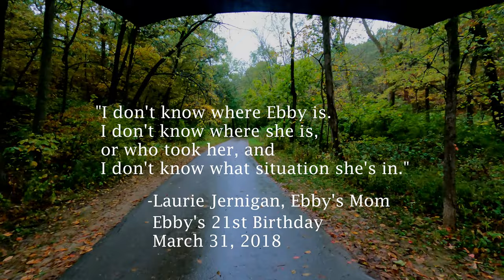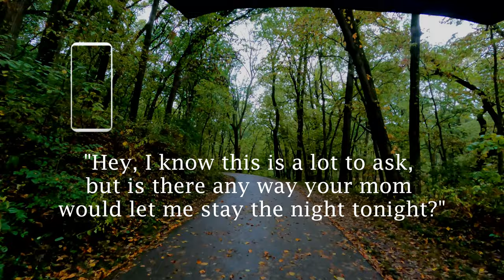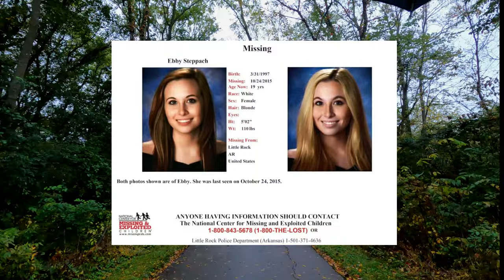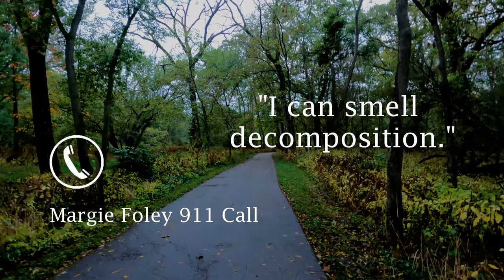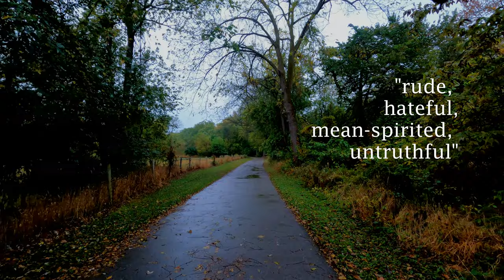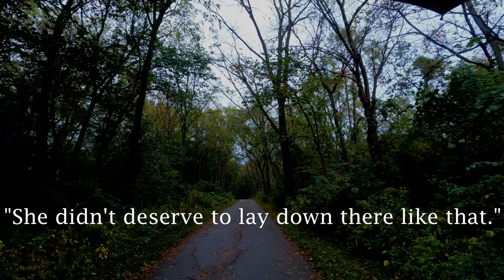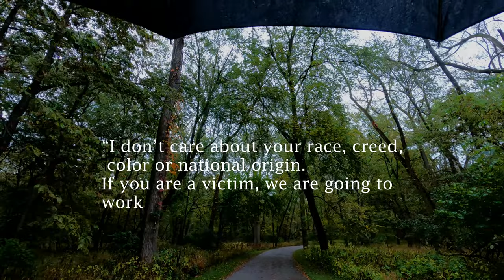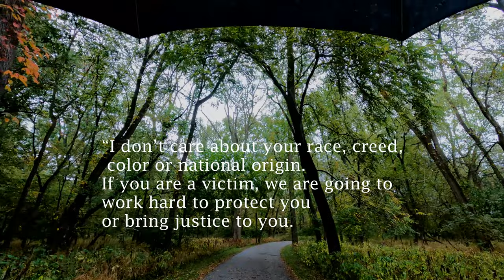Ebby Steppach & The Calderons | Rainy Day Walk | Missing Persons Searches Disrupted by Rain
When the missing persons search for Ebby Steppach began in October 2015 it was cold and rainy in Little Rock, Arkansas. In May 2018, when the search for Ebby Steppach ends and she is found deceased, the rain-soaked missing persons searches for Selena and Owen Hidalgo-Calderon are just getting started.

Join True Crime Treadmill for a walk on a rainy day and explore the stories of two families hunting for justice, and two investigations made difficult by rainy conditions.

A good treadmill workout inspires you to work harder and keep going. You don’t have to join me on a treadmill to be inspired by the endurance and courage shown by the loved ones and law enforcement investigating the disappearances of these young missing people found deceased.

Unsolved: Ebby Steppach
 After several confusing and upsetting phone calls with family, her car is found abandoned at Chalamont Park, an upscale neighborhood pool and playground. Years later Ebby is found dead in a nearby drainpipe. Who murdered Ebby Steppach?

Solved: Selena & Owen Hidalgo-Calderon
 A young immigrant and her son are nowhere to be found in the small town of Sodus, in upstate New York. Law enforcement search more than 700 acres in dense and difficult terrain to find the two.

0:00 Ebby Jane Steppach
22:45 Selena & Owen Hidalgo-Calderon

Ebby Steppach’s case has not been solved. If you know something about her last few days, even the smallest thing could help. Call the Little Rock Cold Case Unit, (501) 404–3128.